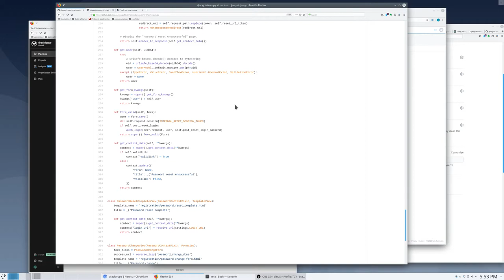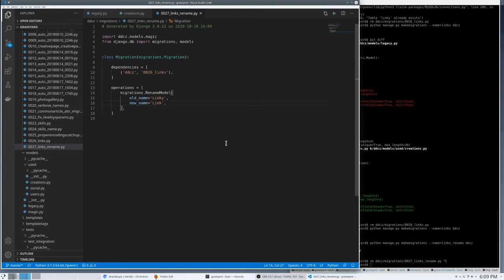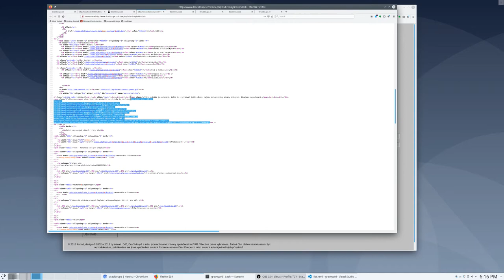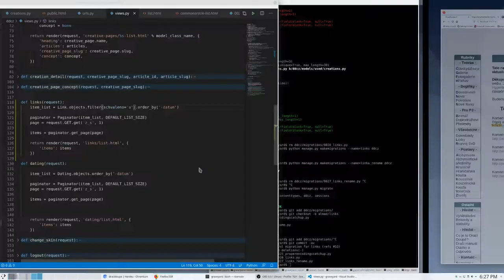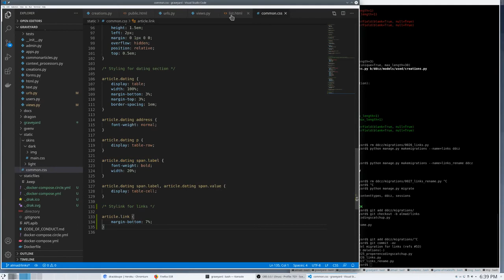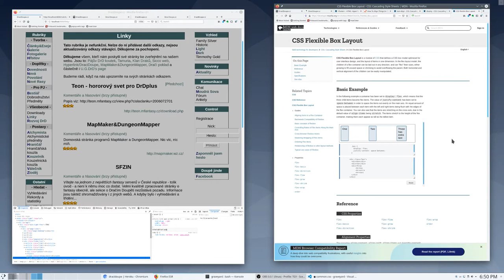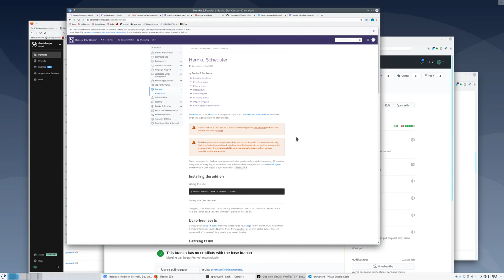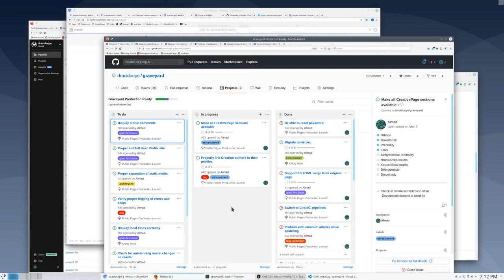TGY s01e13: Back to the site again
New sections of the site. Links are done!